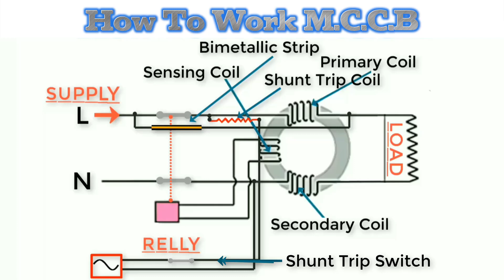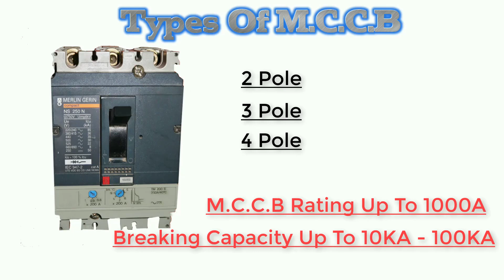About M.C.C.B - M.C.C.B Kya Hai (in Hindi)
Hello Friend's
In This Video I Will Teach You About M.C.C.B Like what is M.C.C.B, Working principal of M.C.C.B,Types of M.C.C.B,
 I Hope You Like This Video And Learn Something New

                      ► YouTube Video ►

Thankyou